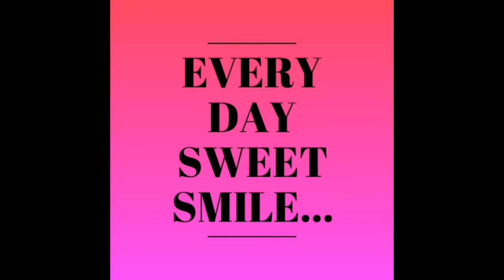ಡಾ.! ವಿಷ್ಣುವರ್ಧನ್ ಮತ್ತು ಡಾ.! ಅಂಬರೀಶ್ ಸರ್ಕಾರ ವತಿಯಿಂದ ಸ್ಮಾರಕ ಕುರಿತು ಸಾಮಾಜಿಕ ಕಾರ್ಯಕರ್ತರ ಅಭಿಪ್ರಾಯ...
Social activist Opinion About monument of Dr. Vishantuvardan and Dr. Ambarish's from Government of Karnataka

Y5 Media Kannada Tv